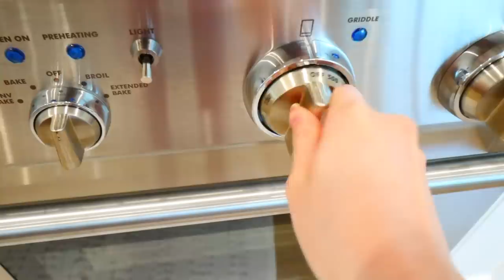I only ate PURPLE food for 24 HOURS challenge! *Boba Tea Pancakes!